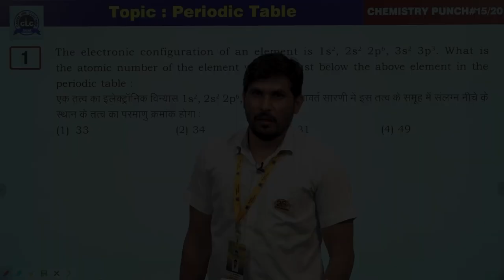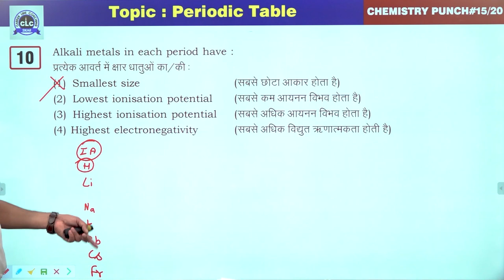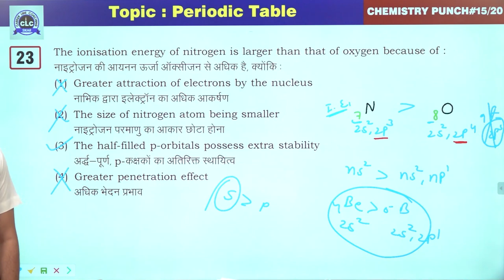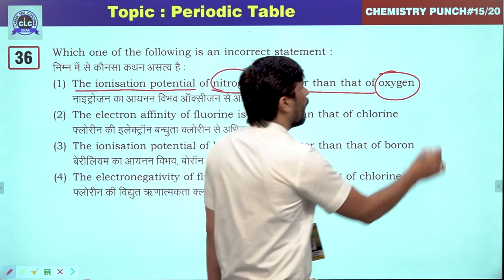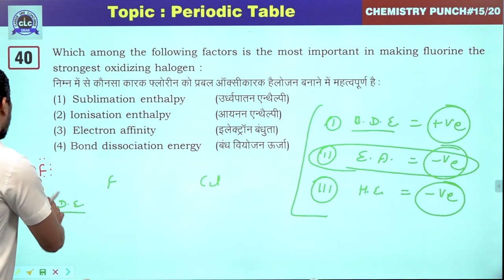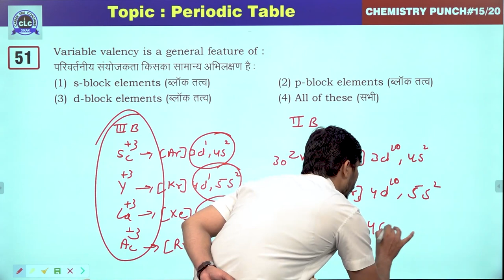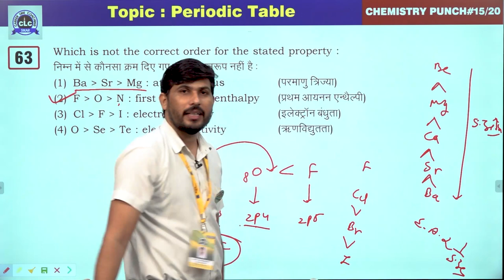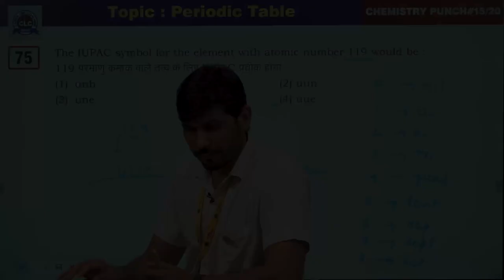15/20 (Chemistry Punch) || Periodic Table || CLC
Episode- 15/20

Topic- Periodic Table

Solution By- Dayal Choudhary (Team CLC)